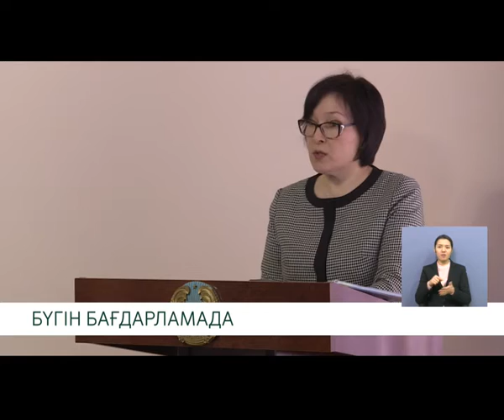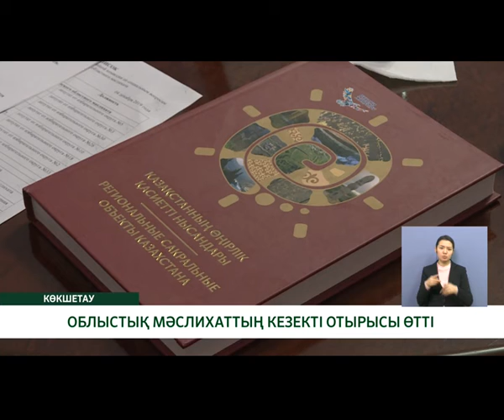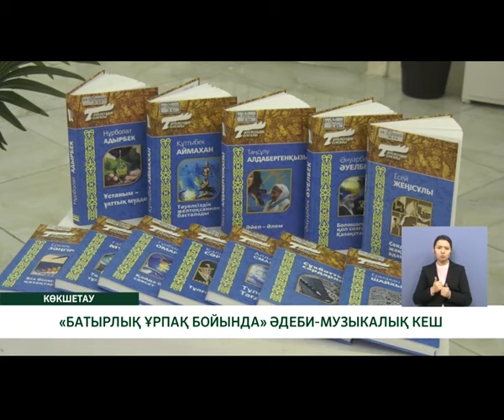"Көкше-ақпарат" (каз) 05.12.19